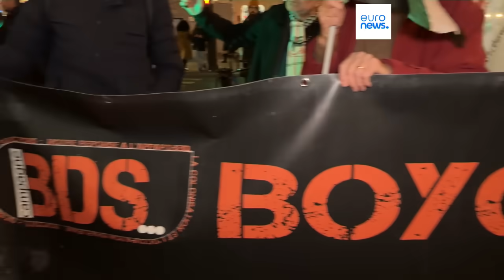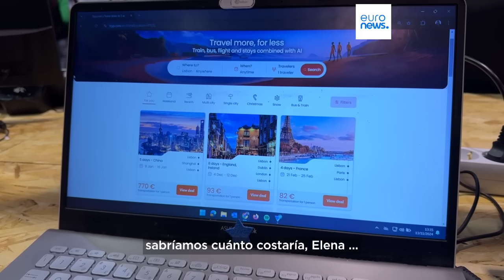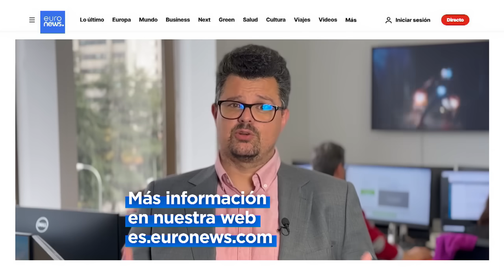EURONEWS HOY | Las noticias del jueves 14 de noviembre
Euronews Hoy le ofrece las noticias más destacadas de la jornada: la nueva DANA no deja víctimas y España sigue con las tareas de recuperación; Human Rights Watch denuncia una "limpieza étnica" por parte de Israel en Gaza, y los republicanos consiguen controlar la Cámara de Representantes.